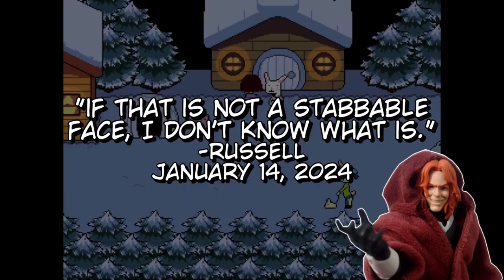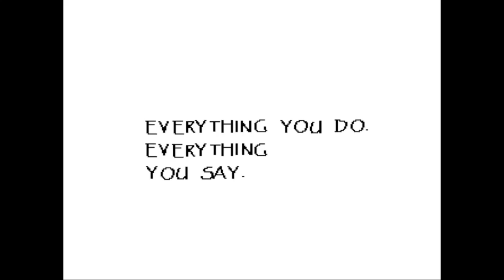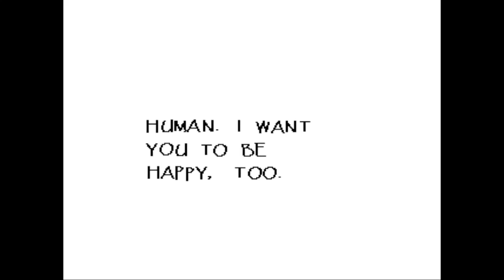Papyrus and the Infamous Poop Sock - Undertale (Part 7)